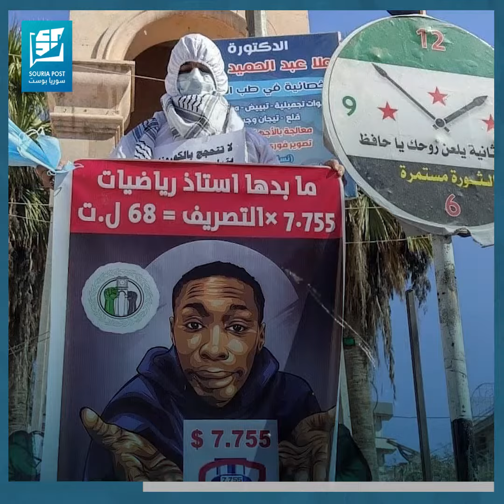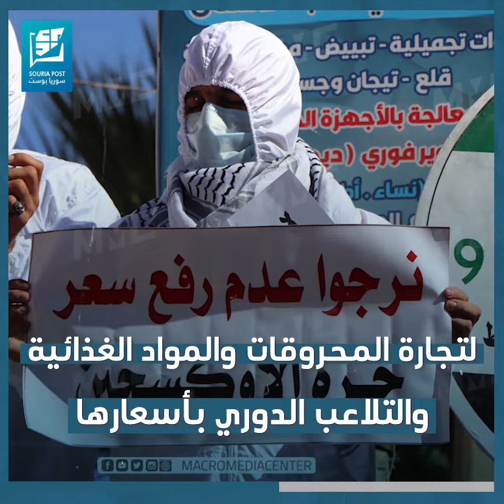احتاجاً على ارتفاع أسعار المحروقات واحتكارها ..مظاهرة وسط مدينة إدلب ضد هيئة تحرير الشام